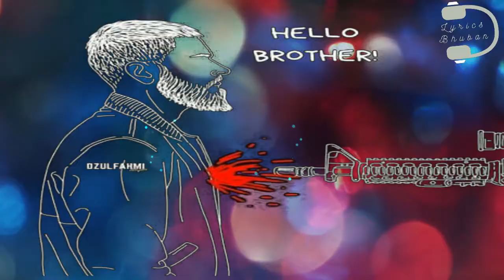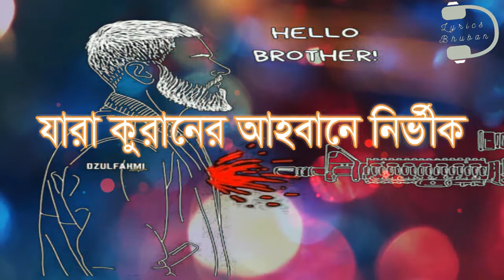সেই সংগ্রামী মানুষের সারিতে |Sei Songrami Manusher Sarite| জাদুকরী কন্ঠে ইসলামিক সঙ্গীত|Islamic Song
ঈমান জাগ্রতকারী সুমধুর কন্ঠে এক বিশ্ময়কর ইসলামিক সঙ্গীত  "সেই সংগ্রামী মানুষের সারিতে"  ।
কথা - গোলাম মুহাম্মদ
সুর - মোয়াজ্জেম হোসেন
আশা করি এই সঙ্গীতটি সকলের ভাল লাগবে । যদি একটুও ভালো লেগে থাকে তবে ভিডিওটিতে লাইক ও শেয়ার দিয়ে দিবেন ।
আল্লাহ তায়ালা আপনার/ আপনাদের মঙ্গল করুন ! আমীন !